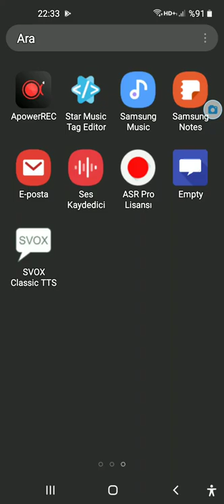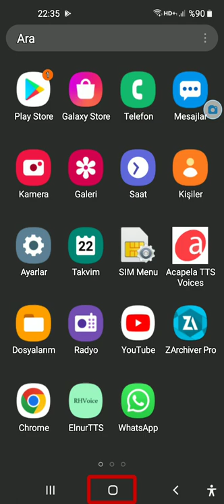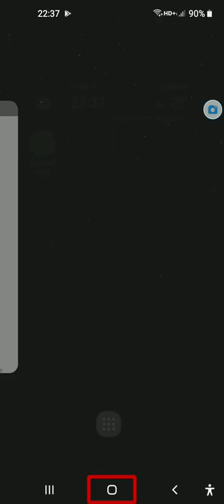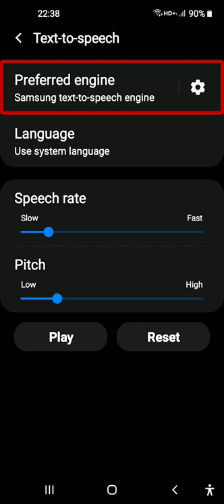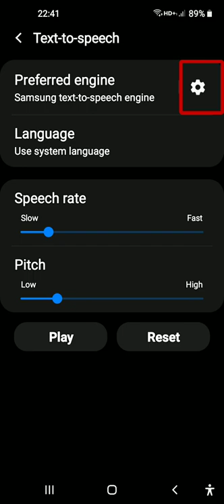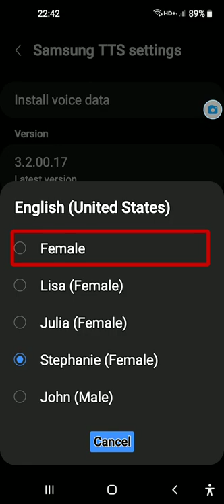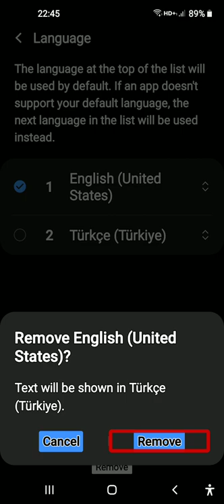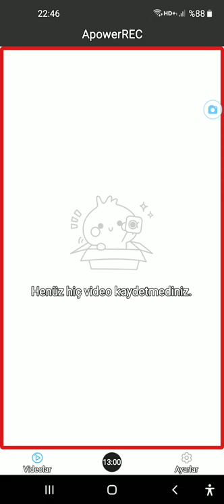Samsung tts Yüksek kalite Sesler